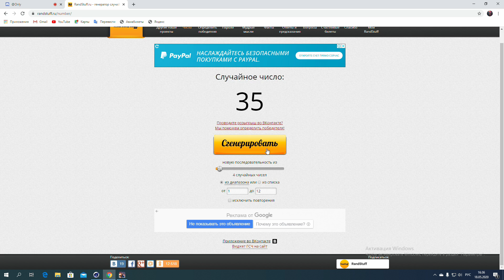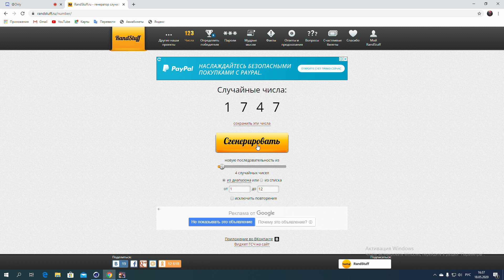НОВАЯ БИТВА РАНДОМА В БЛИЦЕ 😂😂